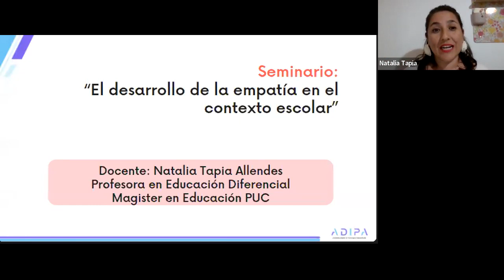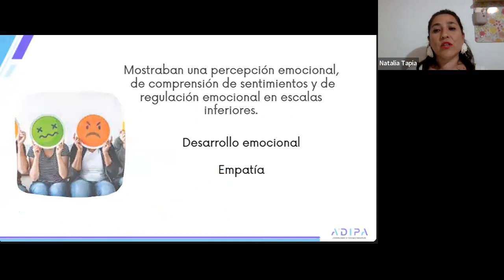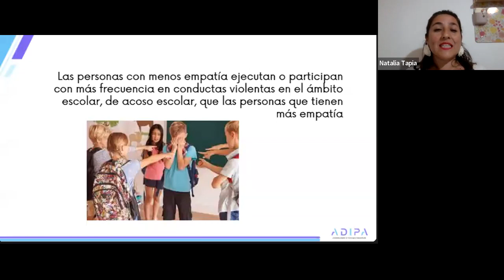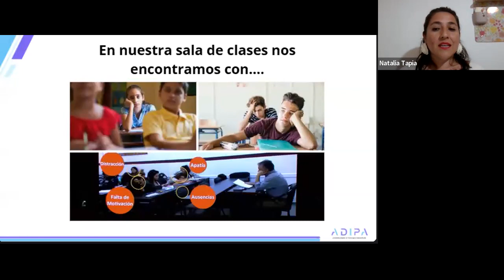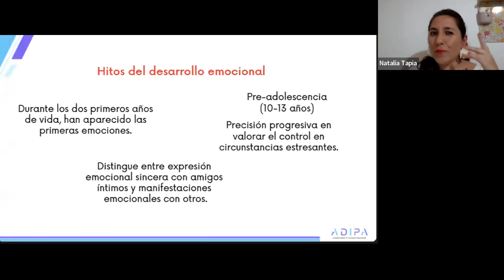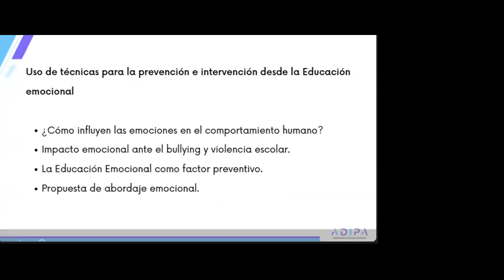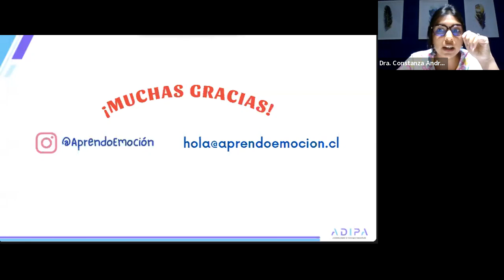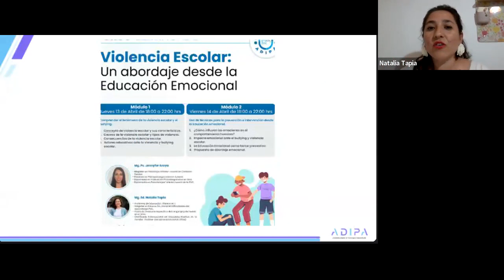El desarrollo de la Empatía en el contexto Educacional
Agradecemos a todas y todos los asistentes, en especial a la expositora Ed. Mg. Natalia Tapia!! Si te interesa adquirir el curso "Violencia Escolar: Un abordaje desde la Educación Emocional", haz clic en el siguiente link.